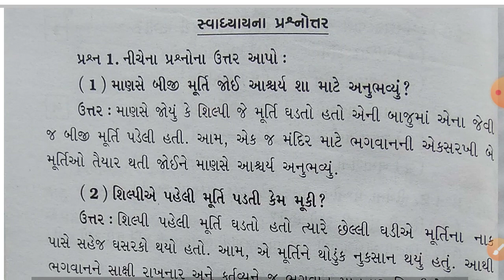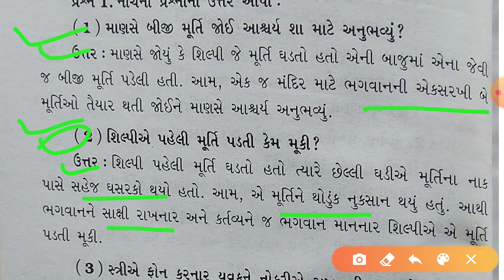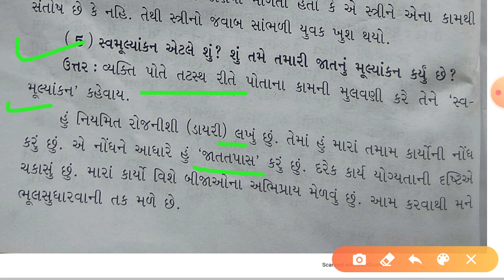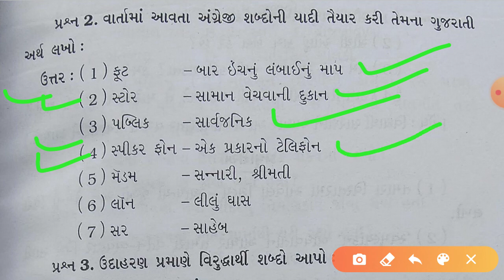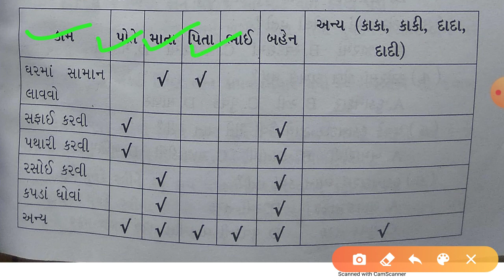ધોરણ:-6, વિષય:- ગુજરાતી, પાઠ:- 3 દ્વિદલ, સ્વાધ્યાયના પ્રશ્નોનું સંપૂર્ણ સોલ્યુશન